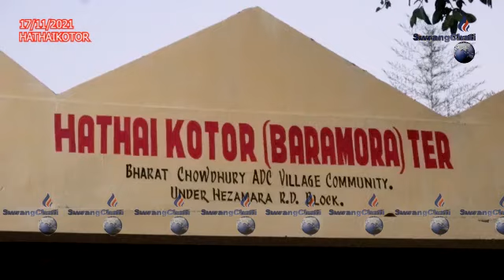II HATHAI KOTOR TER CHENGSAWI RWJAKHA SALNWINI BAGWI II MANJAKKHA EM, MDC, MLA AKOSONG II